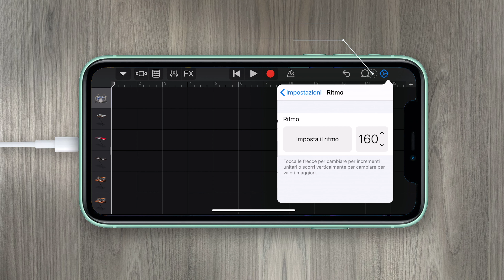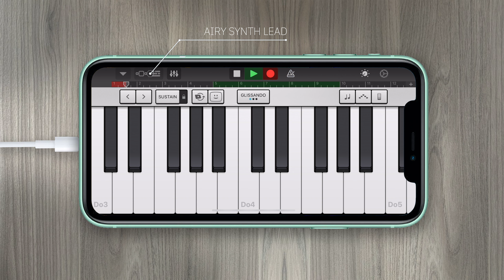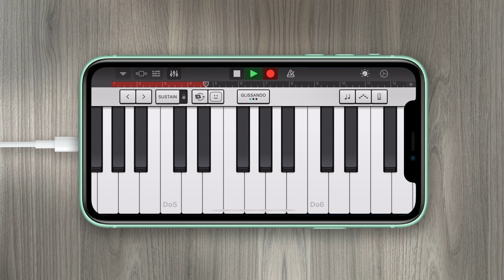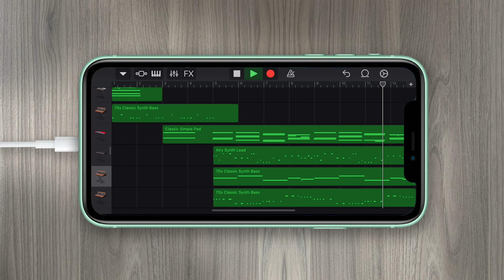TAKE ON ME - A-ha on iPhone in 3 minutes (GarageBand)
Make the famous intro riff of A-ha "Take on Me" on GarageBand.
2:49 for full intro song!